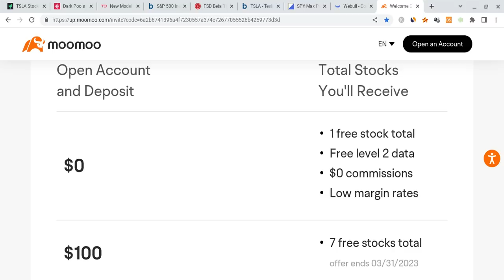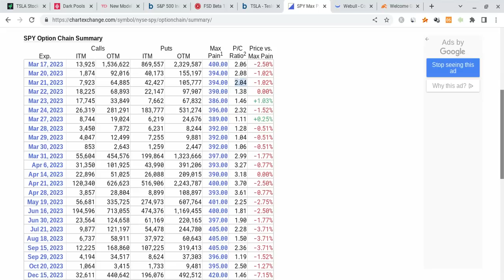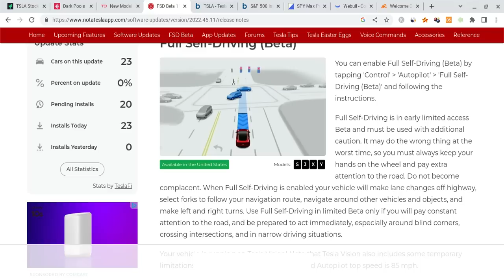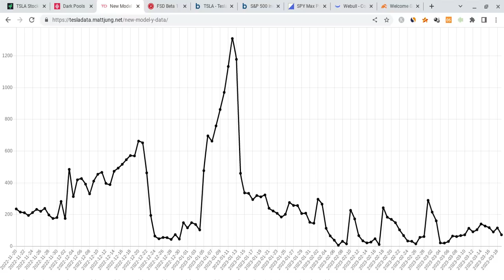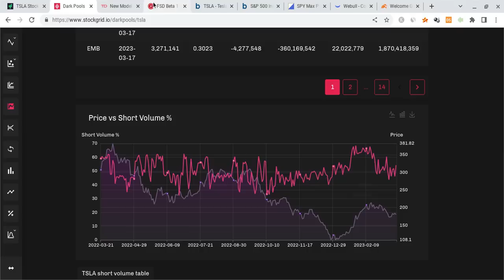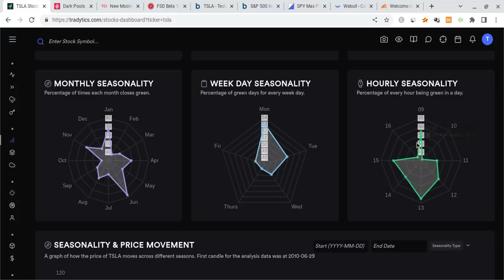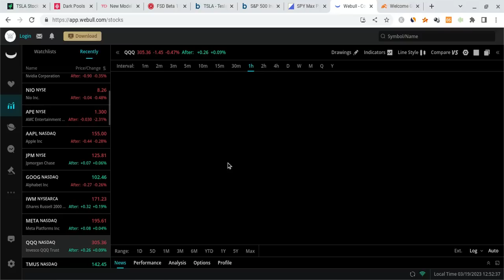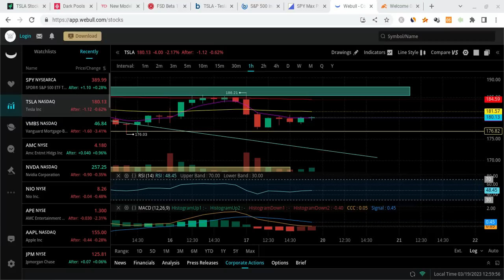🔥 TESLA STOCK MONDAY PREDICTION!!! MUST WATCH TESLA ANALYSIS!!! 🚀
Hey everyone!

Tesla had a red day as it closed at $180 (just as expected), and it gained stronger support. Tesla is also very strong for the long-term! In this Tesla video, I will give you my Tesla stock price prediction, while mentioning Tesla news; regardless of Tesla's short term, it's long-term will be bright with massive growth potential. Tesla to the moon! Tesla is the future!

⮕ 💰 Get up to 12 FREE stocks valued up to $10,000 by opening & funding a Webull brokerage account! This FREE MONEY can help you get FREE TESLA SHARES